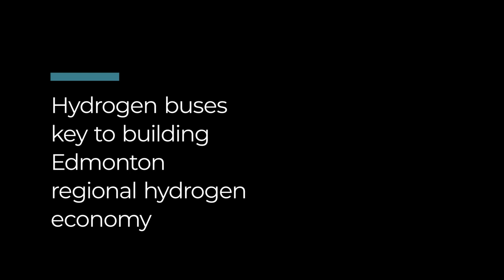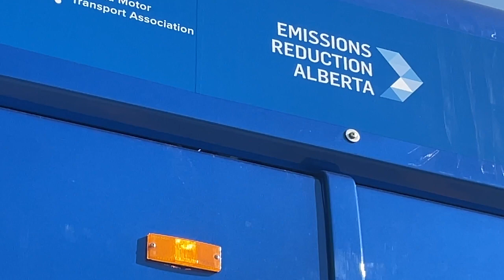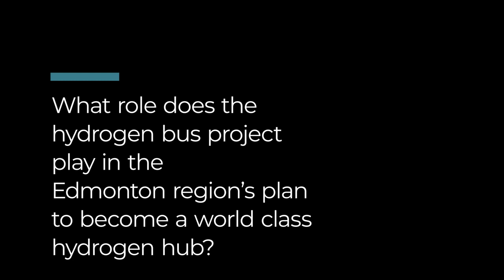Buses key to building Edmonton regional hydrogen economy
The Edmonton region is building a hydrogen (H2) economy. Because H2 is new for non-industrial use, the region has to build supply and demand at the same time, a tricky balancing act. The H2 bus pilot project with the City of Edmonton and surrounding municipalities is the start of that process. City of Edmonton Branch Manager of Fleet and Facility Services Eddie Robar says H2 buses operate in the cold better than battery-electric buses.